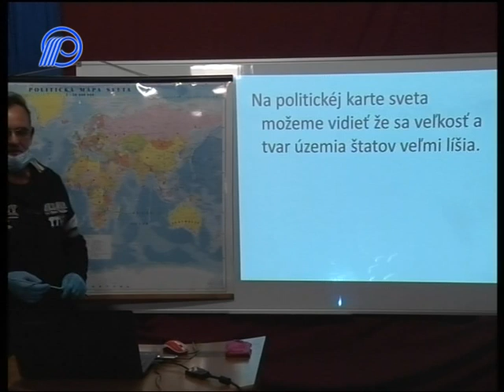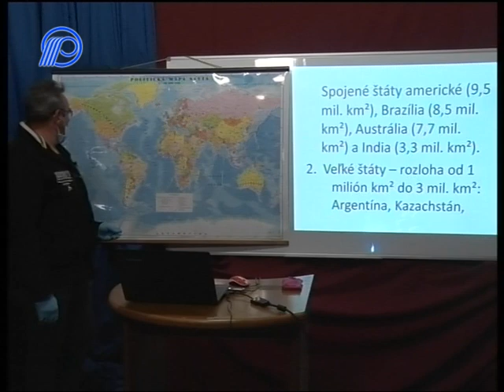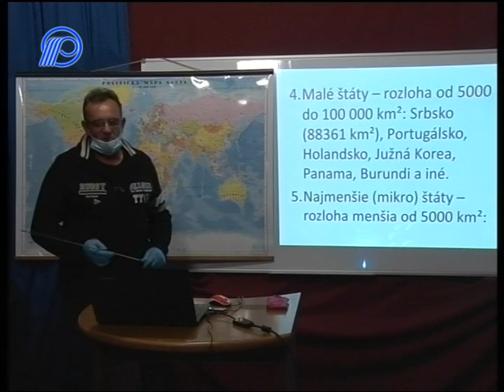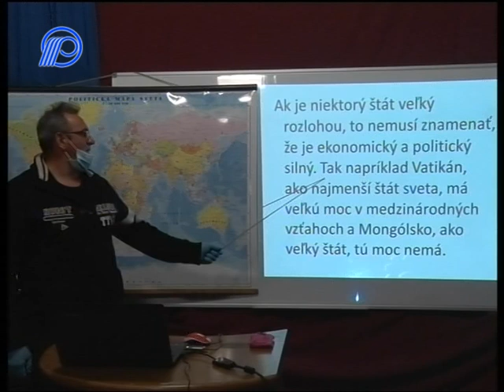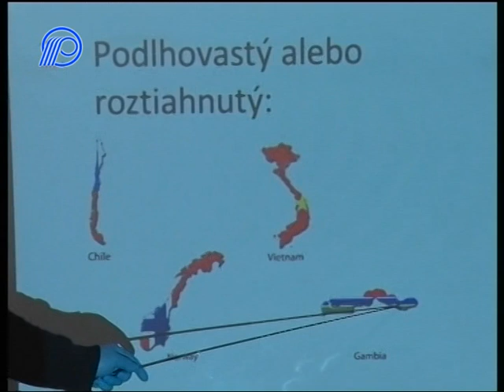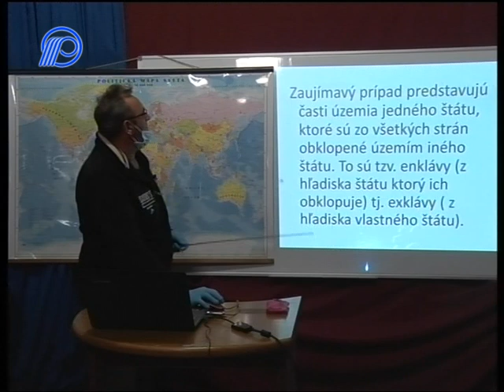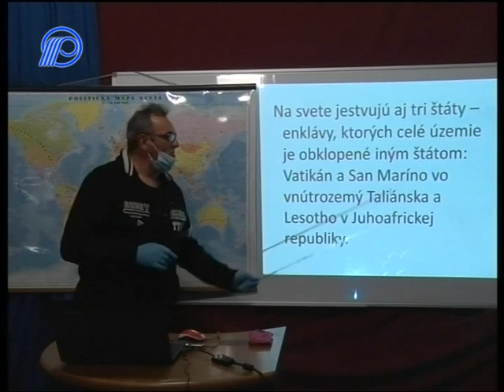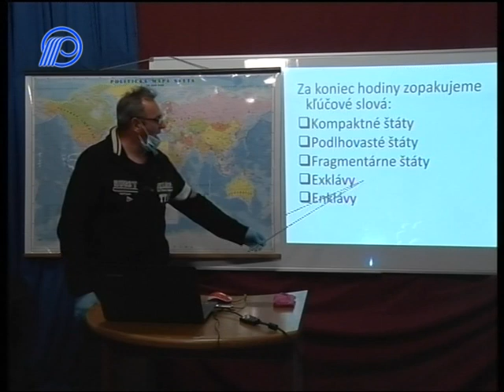03 Zemepis 6r Rozloha a kompaktnost statov